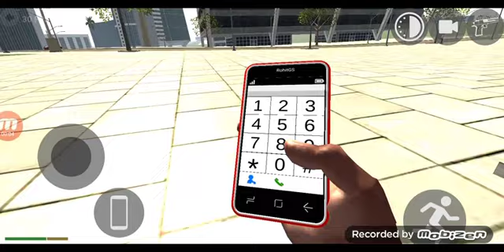All codes in Indian bike driving 3d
♥️♥️    SUPPORT ME    🙏🙏

▬▬new kar wala game new Indian b bike new update new kar wala game music comedy new update new KTM bike 3D update rope Hero game police ko kaise download Karen stunt games with me and the world